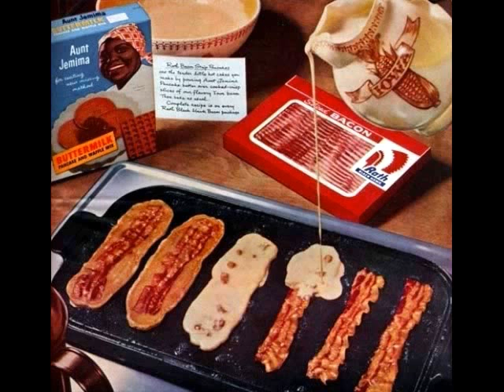Rob G - Lego Bricks n Smoke Tricks (instrumental)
my first track ever produced
unmixed hope yu enjoy

breakdowns sounds